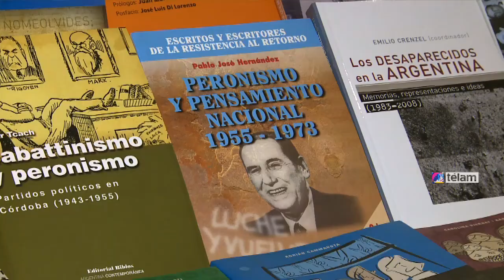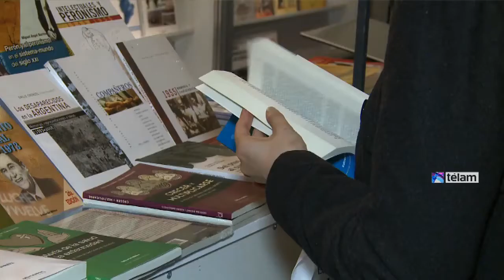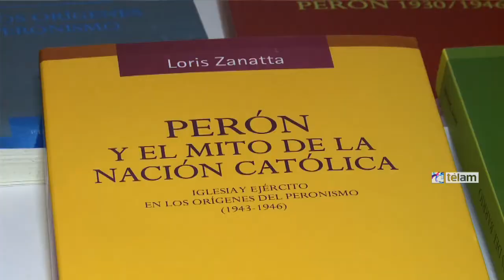Nueva Edición de la Feria del Libro de Temática Peronista en el Museo Evita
Punto de encuentro y reflexión sobre peronismo y pensamiento nacional, la Feria del Libro de Temática Peronista arranca su sexta edición hasta el domingo próximo en el Museo Evita con la propuesta de seguir consolidándose como un espacio de difusión y promoción bibliográfica del movimiento político y social más importante de la historia argentina.

En el Museo Evita, el petit hotel que se levanta sobre Lafinur 2988, de 14 a 21 con entrada gratuita, unas treinta editoriales e instituciones ofrecerán en sus stands textos vinculados al peronismo y a la historia política, mientras que una programación cultural se sucederá entre charlas, mesas redondas y presentaciones de libros de las más diversas temáticas.

Esta sexta edición estará estructurada en base a los núcleos temáticos “Arquitectura de la justicia social” y “La estética peronista”, porque según adelantó la directora la idea es proponer “una mirada al patrimonio cultural producido en los primeros gobiernos peronistas con especial énfasis en la arquitectura y la gráfica de la época”.

Como se planeó desde su origen, la feria, organizada por el Instituto Nacional de Investigaciones Históricas Eva Perón, destinada a todo público (y para ello ofrece una amplia oferta bibliográfica) tiene entre sus fines “ constituir un ámbito de intercambio de ideas y de debate sobre el peronismo desde sus orígenes hasta la actualidad; difundir la bibliografía sobre esta temática del peronismo y el pensamiento nacional; y promocionar la lectura como soporte privilegiado de la cultura”, enumeró la funcionaria.

El evento continuará el viernes a las 16 con una mesa sobre “La justicia estética de Evita y el orientalismo peronista”, seguirá con Raanan Rein y Claudio Panella quienes hablarán sobre su libro “La segunda línea. Liderazgo peronista 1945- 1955” y luego de varias charlas que ocuparán la jornada, será el turno de Araceli Bellota y Daniel Santoro que cerrarán a las 19 con una puesta en cómun sobre “La estética peronista”.

En tanto, el sábado llegará con una charla de Rodolfo Edwards en torno a su libro “Con el bombo y la palabra. El peronismo en las letras argentinas. Una historia de odios y lealtades”, otra de Roberto Grabois sobre su publicación “Memorias de Roberto “Pajarito” Grabois. De Alfredo Palacios a Juan Perón (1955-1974)", mientras que Jorge Bolívar, Rubén Ríos y José Luis Di Lorenzo presentarán al público su ensayo “Qué es el peronismo. Una respuesta desde la filosofía”.

Finalmente, el domingo el autor Gito Minore presentará “Poetas depuestos. Antología de poetas peronistas de la primera hora”, Guillermo Clark compartirá su trabajo “Gobernadores Bonaerenses” y Enrique Manson y Pablo Hernández darán a conocer sus libros “Te la hago corta” y “Carlos Mugica y el retorno de Perón”, respectivamente, entre otras propuestas.